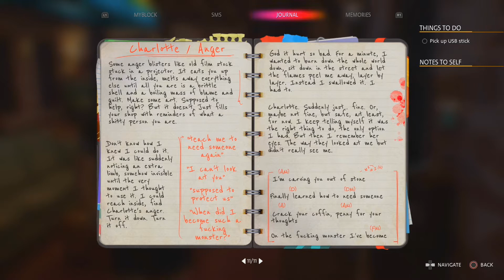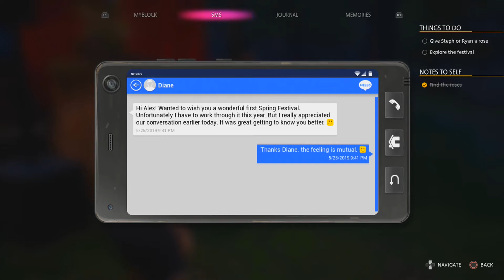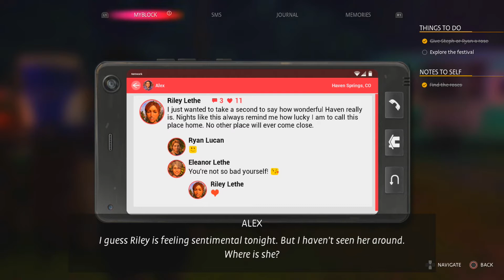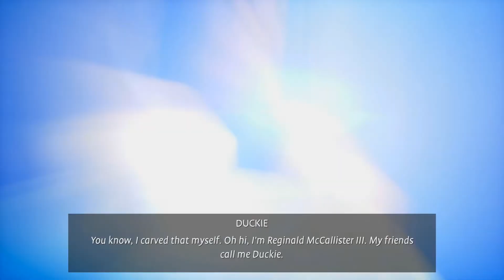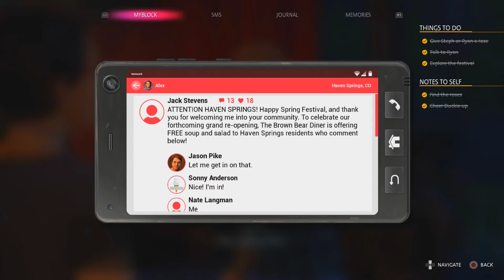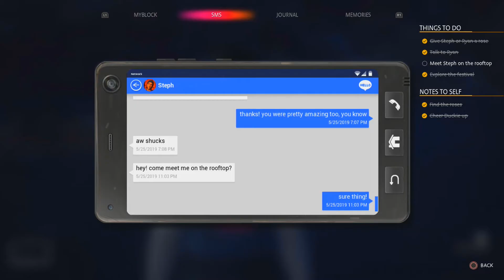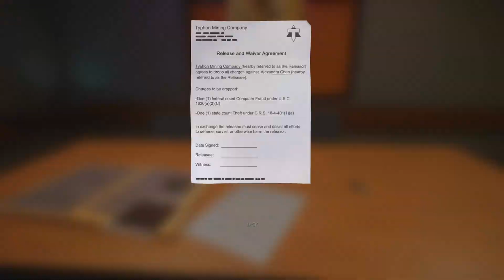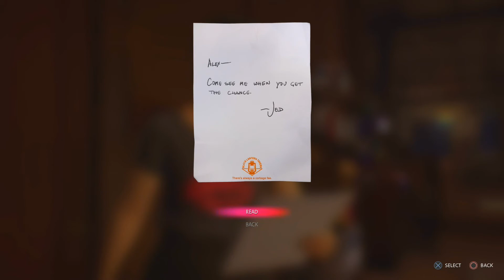IT'S ALWAYS THE ONES YOU TRUST | Let's Play Life Is Strange: True Colors (Episode 4: Flicker)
Thanks to Square Enix (via Rainmaker) for providing a free code for this game!

Welcome to Episode 4 of my playthrough of Life Is Strange: True Colors, the latest edition of the Life Is Strange franchise! In this new installment, we follow Alex Chen, a young woman moving to Haven Springs to reunite with her brother Gabe after 8 years in the foster care system, in order to try and start a new life in a new town -- all the while having to get a grasp of the "curse" she's been dealing with: the psychic power of empathy, which allows her to see, and feel, the strong emotions of those around her.

In this fourth episode of the game, it's time for the long-awaited Spring Festival! In this cozy little get-together, the residents of Haven Springs celebrate the arrival of the spring season, and as is tradition, give a rose to the person they like. And if you've been paying attention to how I've been playing this game so far, then you know that Alex (at least in my playthrough) has her heart set on local radio DJ and TTRPG game master Steph!

But there's not much time to dwell on crushes and parties, because Sheriff Pike arrives to take Alex to the police station for questioning regarding the USB stick she stole from Diane in the previous episode. You know, the one full of damning evidence against Typhon, both for the death of Gabe and in their conspiracy to cover up "Rhea" -- but SURPRISE SURPRISE, the cop isn't to be trusted, and Diane (and Typhon at large) is trying to use legal pressure to shut Alex up and keep the evidence buried. And what's more is that there seems to be more to Pike's motivations for helping Typhon silence Alex than I may have realized at first!

Can Pike be convinced to turn face and help fight the machine? Will Steph accept our gesture of romance? ...No, seriously, though, will Steph accept our gesture of romance??? FIND OUT TODAY!!